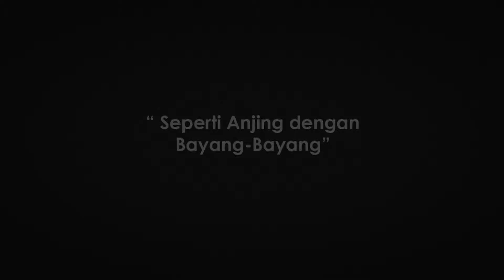Swagger Production for 'SANG LOBA'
Swagger Production
Final Assignment for 3D Animation.
Unisel student.